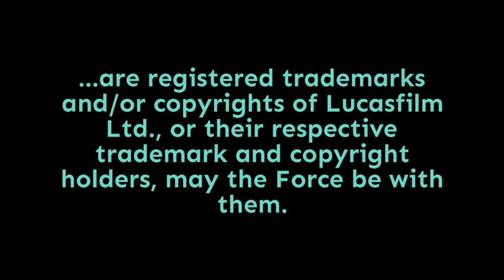Episode 1,784: Vanity Fair Star Wars Cover Story: The Major Reveals!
It's here! Well, digitally, at least... the print edition of Vanity Fair's Rise of Skywalker cover story hits newsstands in LA and NY on 5/30 and the rest of the country by 6/4, but the feature article and bevy of side articles have already been released on their website. Today, how the big reveals add depth to what we saw in The Rise of Skywalker teaser trailer. Punch it!

Doug Howard
Pamela Johnson
Dennis Keithly
Timothy McMahon